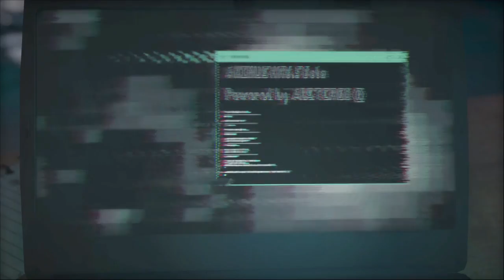Assassin's Creed Odyssey – tutorial - prologue - introduction - this is sparta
assassin's creed odyssey walkthrough
this is the introduction of the new assassin's creed where you get a introduction into the combat system.
we fight as spartans and in the end unlock the this is sparta trophy